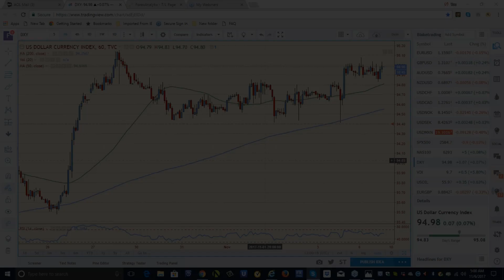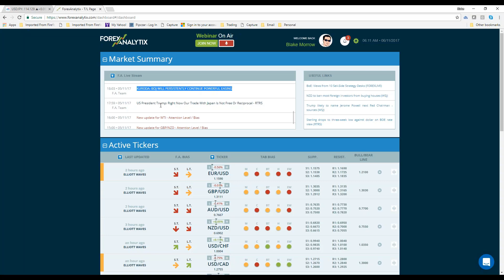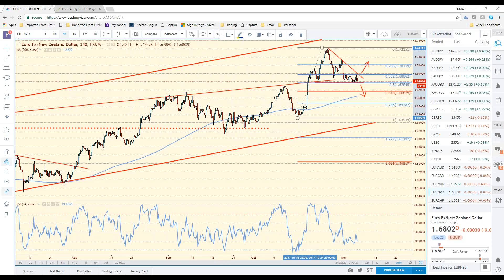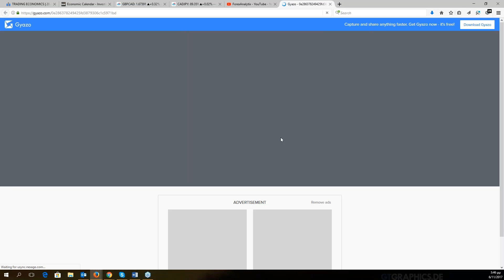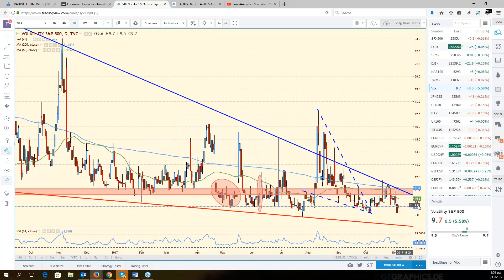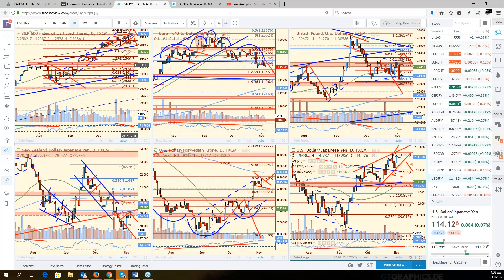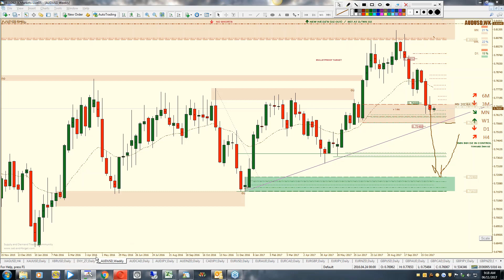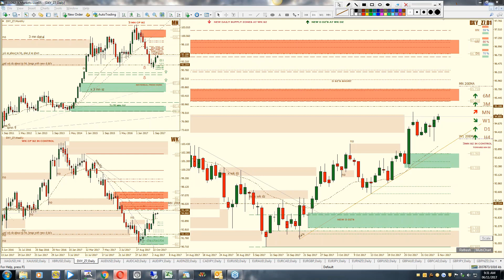F A C E Webinar November 6th 2017